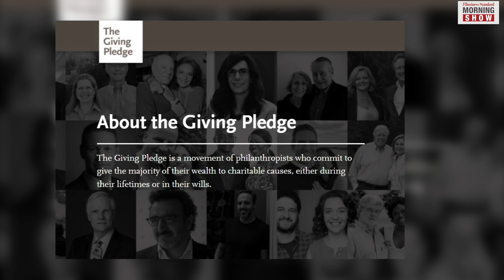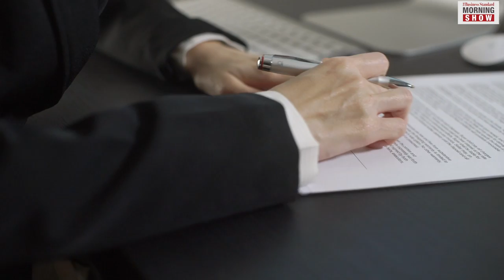What is the Giving Pledge? News | Business Standard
Co-founder of Zerodha Nikhil Kamath has been in the news recently for joining ‘The Giving Pledge’ and promising to donate 50% of his wealth. But what exactly is ‘The Giving Pledge’? Let’s find out